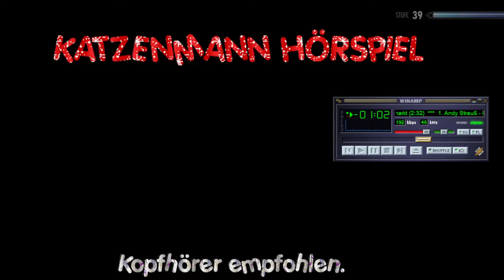Der Ehrbare Supermarkt - Katzenmann Hörspiel Folge 1 Staffel 1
Hallo. Du hörst: ein Katzenmann-Abenteuer!
Script, Edit und Arbeit: Andy Strauß
Für die Stimmen nutze ich GameTTS von Alexander Korolev (lexkoro), dem ich an dieser Stelle von ganzem Herzen für seine Software danken möchte.
Für Atmosounds und Effekte nutze ich entweder eigene Aufnahmen oder Public-Domain-Sachen von freesound.org
Vorkommende Musik habe ich zur Nutzung gekauft (meist in einem Bundle bei humble, lol), gesungen hab ich selbst (peinlich).
Das Titelbild ist von Owly! Insta: owlgress

Mein yt-Kanal ist und bleibt werbefrei seit 2006, die Videos werden nicht monetarisiert. Wenn du aus Spaß an der Freude trotzdem supporten magst, dann kanns du das per gerne machen.
Schau auch gerne in meinem twitch-stream vorbei. Da spiele ich viel Skyrim (den original Katzenmann), mache "Let's sleeps" oder bastel stuff - immer montag - mittwoch ab 23h.